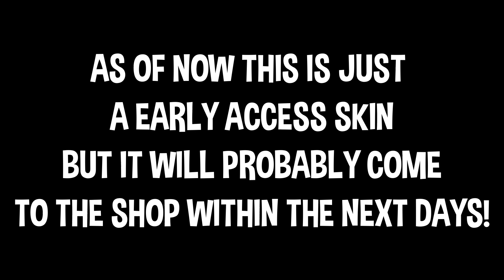Streamers UNLOCK *NEW* "Nitehare" Skin & NIGHTMARE Set! (EARLY ACCESS)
⚙️If you are the owner of the clips and feel offense or annoyance, please message me on my business mail, , and I will remove the clip after verification of your identity.